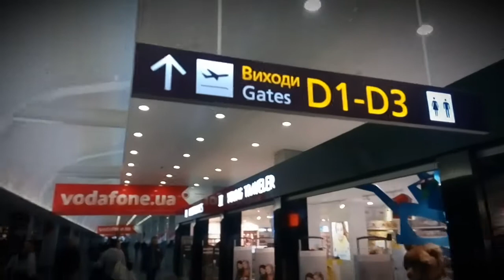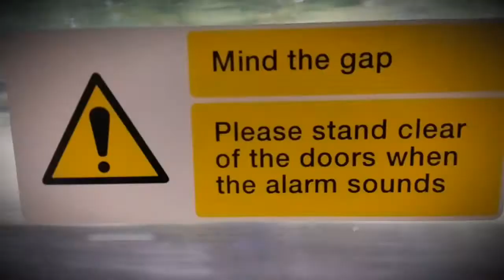Поездка в Лондон 2016 / London trip 2016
Еще одна невероятная поездка в Лондон, путешествие в Лондон, которое остаётся в памяти навсегда!

My next London trip for WTM 2016, WTM networking, together with ALBATROS-GROUP. Trip that stay in my memory for ever )